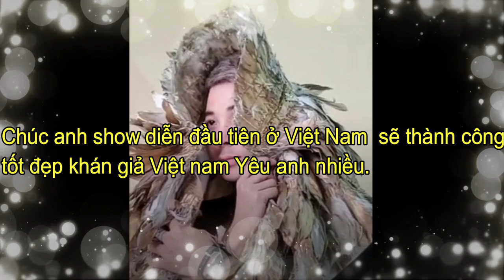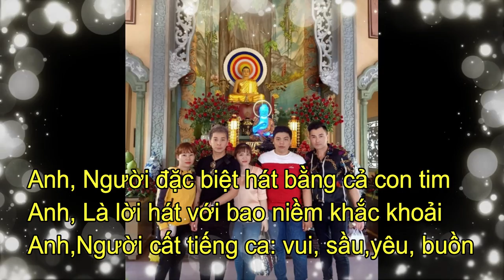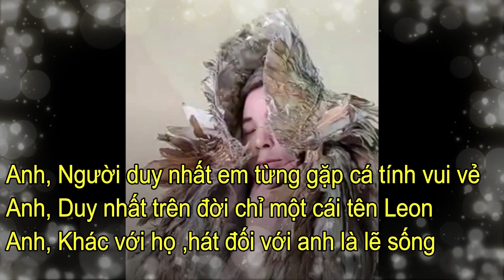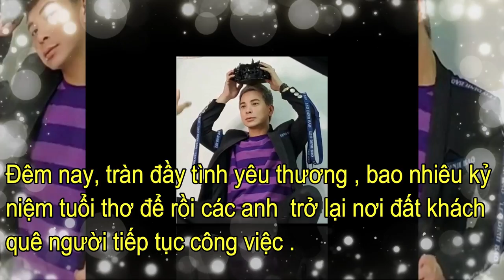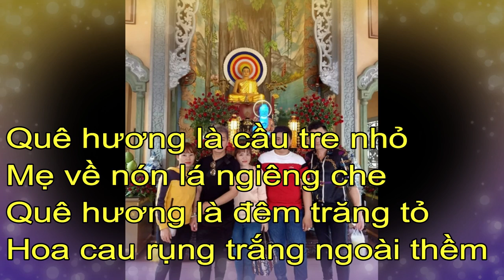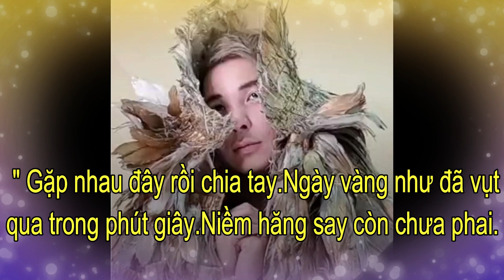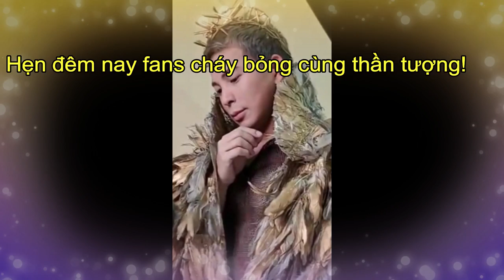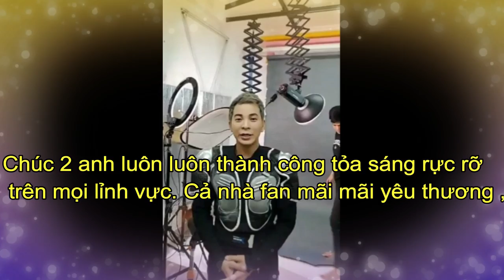Fan Hâm Mộ Việt Nam Chào Đón Leon Vũ Và Andy Thái Lần Đầu Tiên Tại VOH